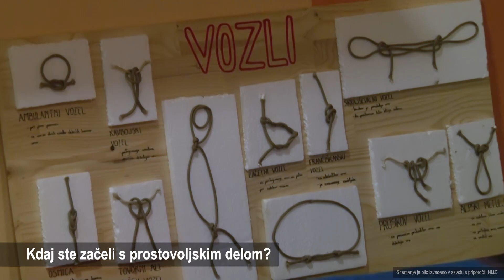Prostovoljec leta: Naj prostovoljec Miha Ivanetič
Naj prostovoljec v natečaju Prostovoljec leta je v starostni skupini do 20-29 let je postal Miha Ivanetič, in sicer na predlog Združenja slovenskih katoliških skavtinj in skavtov.

Prostovoljec je bil v letu 2019 izjemno aktiven (900 prostovoljskih ur), pri čemer je vodil lokalno skupino mladih skavtov ter v letu 2019 posebej aktivno lokalno enoto skavtov. Prostovoljec pa hkrati vodi skupino, ki organizira obsežen vsakoletni projekt Luč miru iz Betlehema.

Razglasitev rezultatov natečaja prostovoljec leta 2019 je bila objavljena 26. novembra 2020.